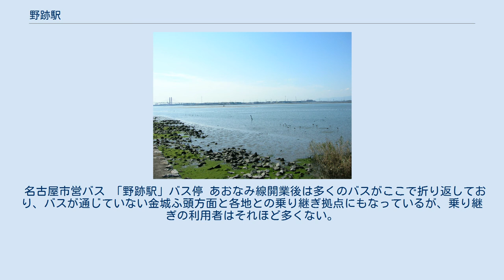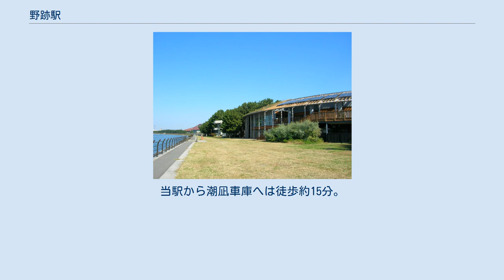野跡駅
野跡駅（のせきえき）は、愛知県名古屋市港区野跡二丁目にある、名古屋臨海高速鉄道西名古屋港線（あおなみ線）の駅である。
駅番号はAN10。
上下線のホームに安全対策として可動式ホーム柵を設置。
バリアフリーの対応としてエレベーターを1基配置。
海に近くなって来るため、隣の金城ふ頭駅のホームドア（フルスクリーンタイプ）設置までは至らないが駅写真の通り遮風のための透明の板が設置されている。
 通常は駅員無配置駅であり、金城ふ頭駅駅員が管理している。
 2019年度の乗車人員は356,255人、1日平均乗車人員は973人である。
あおなみ線の駅では最も乗車人員が少ない。
 稲永公園 藤前干潟 当駅は藤前干潟を観察できる稲永公園の東側にある。
駅の近隣にみなと荘などの集合住宅が立ち並ぶ一方、近辺にはニチハ名古屋工場や愛知機械工業永徳工場が所在しており、工業地帯としての側面も持つ。
 名古屋市営バス 「野跡駅」バス停 あおなみ線開業後は多くのバスがここで折り返しており、バスが通じていない金城ふ頭方面と各地との乗り継ぎ拠点にもなっているが、乗り継ぎの利用者はそれほど多くない。
 市バスは基本的に駅前にあるターミナルを発着するが、途中停留所となっているフェリーふ頭発着便はターミナルに入らない。
 潮凪車庫でイベントが行われる際は当駅から無料シャトルバスが運行されることがある。
当駅から潮凪車庫へは徒歩約15分。